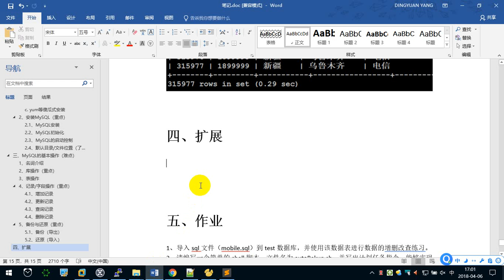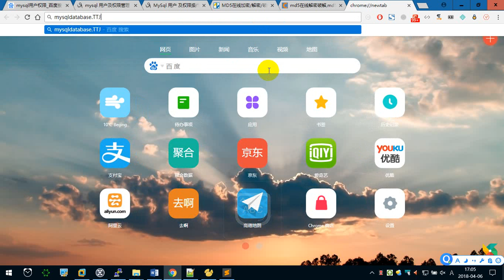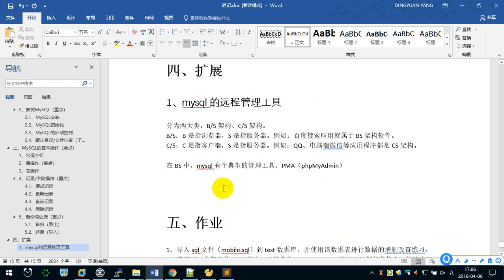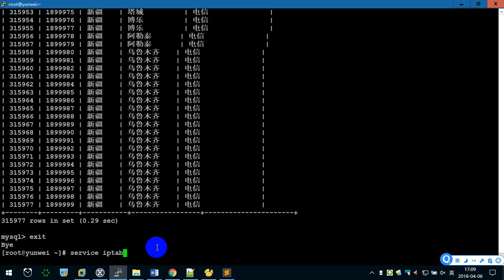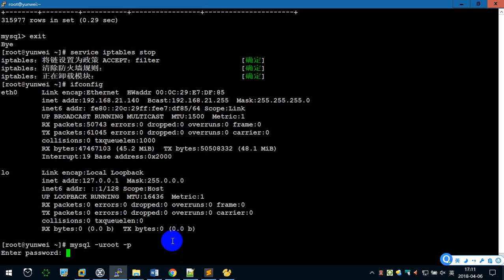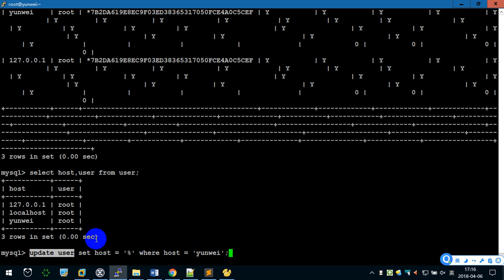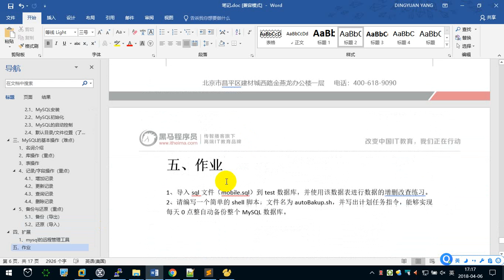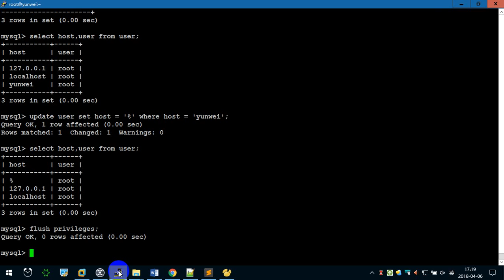10.12 使用远程终端连接数据库 —— Linux教程 命令指令 运维 服务器 项目上线 CentOS 从入门到精通